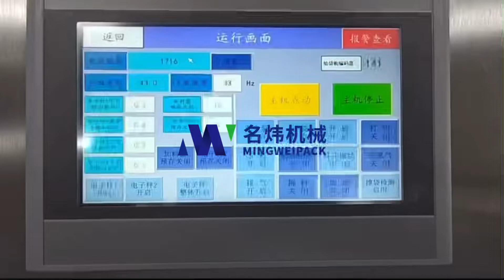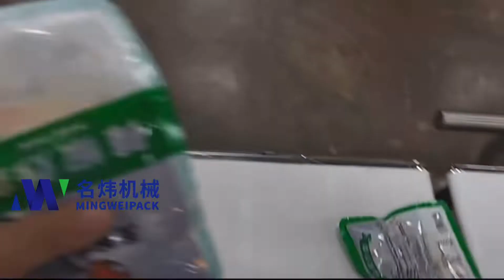Chili Fried Meat Prefabricated Vegetable Bag Packaging Machine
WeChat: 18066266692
ADD: Building C-27 , Zhixin Industrial Zone, Shangwang Street Ruian City , Wenzhou City, Zhejiang Province , China.
Zhejiang MINGWEI Machinery is specializes in the development and production of vacuum packaging machines, food packaging machines, pouch packaging machines, the entire production line customization, automatic packaging machines, and granular packaging machines. It has an independent research and development organization, a complete manufacturing system and a huge marketing service network. Packaging machines are widely used in large and medium-sized enterprises such as food, medicine, daily chemicals, chemicals, and hardware.